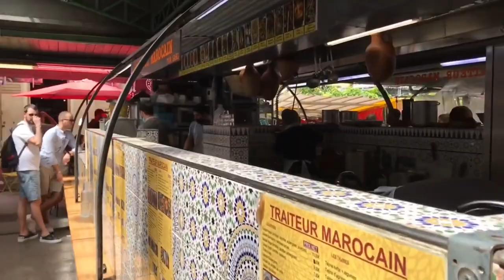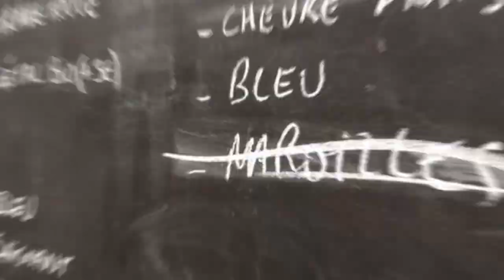10 Best Budget Friendly Places to Visit in FRANCE - Travel Video HD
Join travel expert you on a journey to discover the best budget-friendly travel destinations in France. From charming villages to stunning coastlines, this video showcases 10 must-see destinations that offer a perfect blend of history, culture, and natural beauty. Whether you're a budget traveler or just looking to stretch your travel budget, this video has got you covered. So, pack your bags and get ready to explore the wonders of France on a budget!

Welcome to my travel channel! Here, you'll find a variety of content related to all things travel. From budget-friendly destinations and tips to incredible sights and experiences, I'm here to help you discover the world and all it has to offer. Whether you're an avid traveler or just looking for some inspiration for your next trip, I've got you covered. So come along on this journey with me and let's Explore the Realm together!

Section 107 of the U.S. Copyright Act states that the fair use of a copyrighted work, including reproduction in copies or phonorecords, or by any other means specified in that section, for purposes such as criticism, comment, news reporting, teaching (including multiple copies for classroom use), scholarship, or research, is not an infringement of copyright.
However, we believe in good faith that such use is protected under federal law and the fair use doctrine for one or more of the purposes noted above, including criticism, commentary, news reporting, teaching, scholarship, or research.

🎞️ IMPORTANT TRAVEL PLAYLISTS FOR YOUR TRAVEL 🎞️